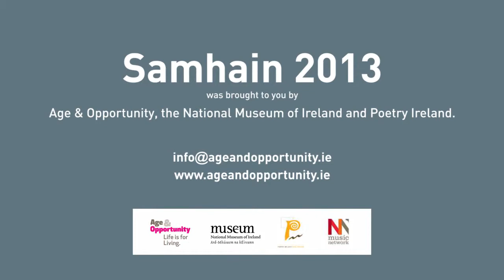Samhain 2013 Performance November 6th Part 3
Samhain performance at the National Museum of Ireland - Archaeology on November 6th 2013. The Samhain events celebrate the ancient Celtic festival of Samhain with an exploration of the rhythms of life and death through the creative arts.

Organisers would like to thank all Samhain 2013 workshop participants: Gabrielle Allman, John Carroll, Marguerite Colgan, Brendon K Colvert, Marianna Cullen, Anthony Fitzsimons, Esmé Lewis, Brendan MacHugh, Daniel McCarthy, Elizabeth McCloskey, Mo Murray, Tony Murray, Elizabeth O'Farrell, Maureen Reidy, Rosemary Smyth, Úna Sweeney.
Thank you to Elaine Agnew, Pat Boran, Nessa O'Mahony, Mary-Jane Fitzsimons, assisted by Museum intern Gordon Bond, for facilitating Samhain workshops.
Special thanks go to Music Network for providing the musical instruments which were used in the workshops and during the 6th November performance.